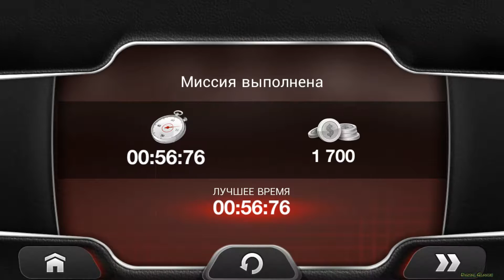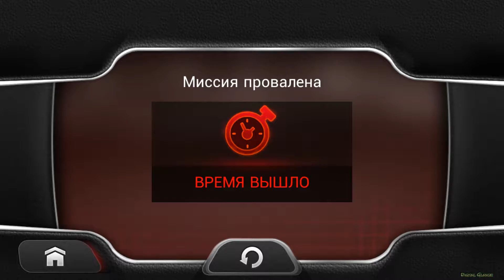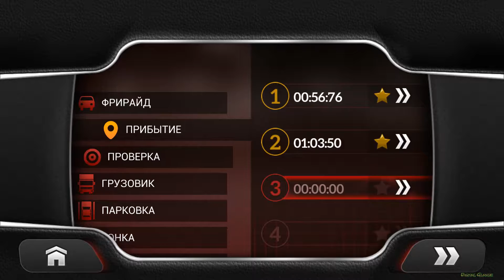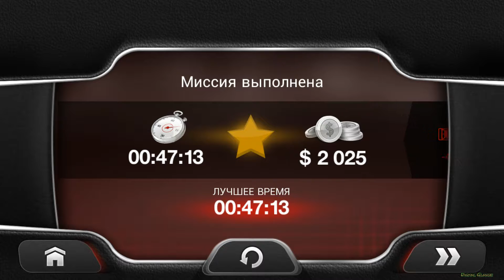Drive for Speed: Simulator | Android Gameplay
Gentlemen, start your engines! Get your car ready and start playing Drive for Speed Simulator. Drive your car through a city full of obstacles. Complete different missions around town before time runs out and try to earn as much money as you can. Use your money to buy brand new faster cars and complete missions in less time.
Drive for Speed Simulator also has a Free Ride mode to take advantage of its sandbox city. Drive around and have fun in this amazing game for Android. Download Drive for Speed Simulator now!

In Drive for Speed Simulator, choose among 20 different cars to buy and play. Customize your cars with different items: spoilers, tires, rims, paint and motor upgrades!

What are you waiting for? Start playing Drive for Speed Simulator now!

Features:
- More than 20 cars to play.
- Freeride mode in a sandbox city.
- 4 types of missions.
- Different accessories to customize your car.